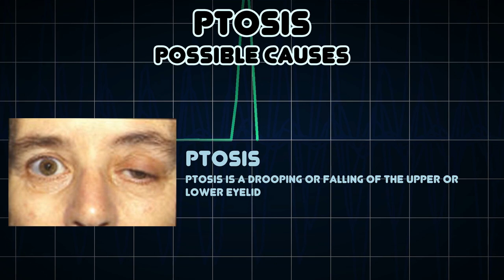Ptosis (Medical Symptom)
Possible causes of Ptosis (Medical Symptom)

Ptosis is a drooping or falling of the upper or lower eyelid